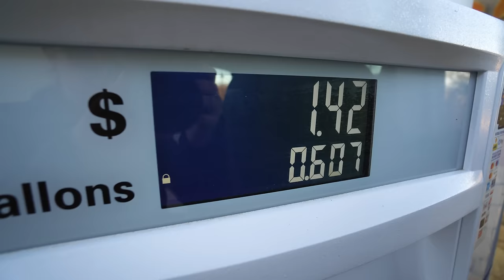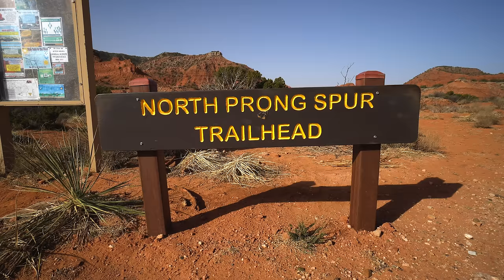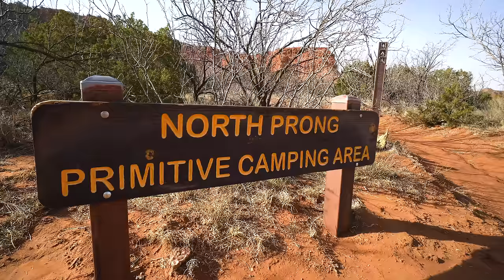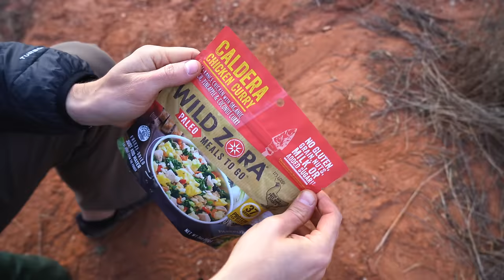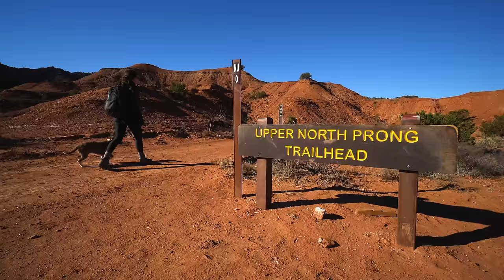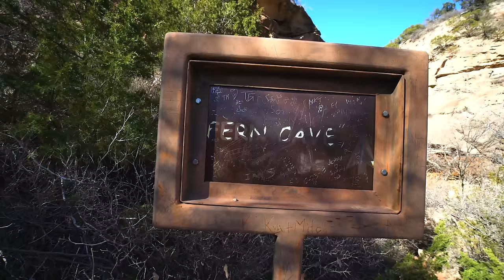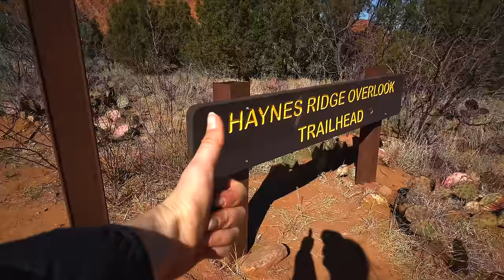Camping in a canyon (in CRAZY wind!), hiking, & BISON at Caprock Canyons State Park in Texas!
We've headed 7 hours northwest of Austin to the Texas Panhandle for a couple weekend adventures in our van. And first up: the gorgeous Caprock Canyons State Park!

We spent a weekend hiking out to a primitive campsite and sleeping in the canyon for a night (in CRAZY wind), which was. an experience 😂 , hiking one of the best trails in the park, and seeing tons of bison!

REI Half Dome 2 Plus Tent (no longer sold, but we recommend the Half Dome varieties!)
Garmin InReach Mini

Caprock Canyons Honey Flat Campground (where we stayed for the week. Site #18)